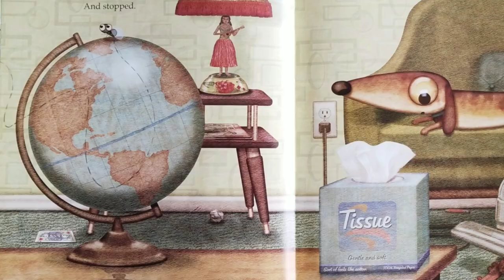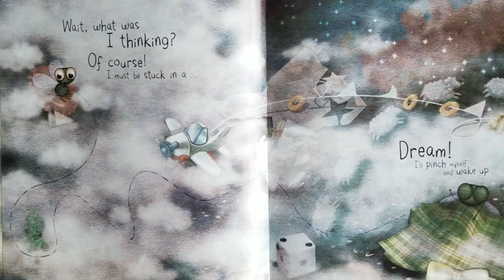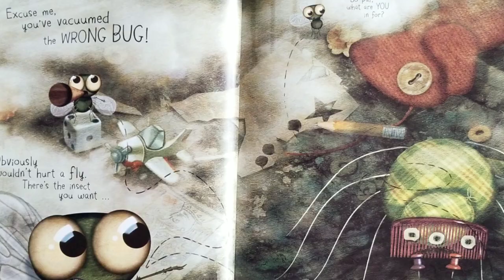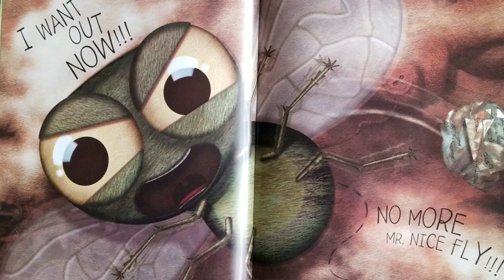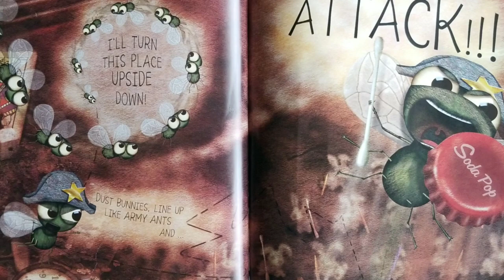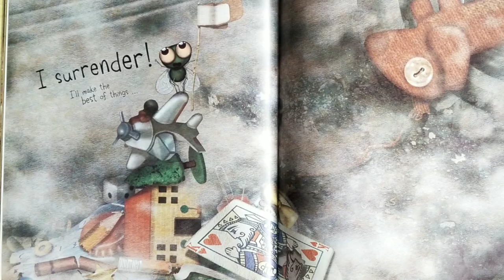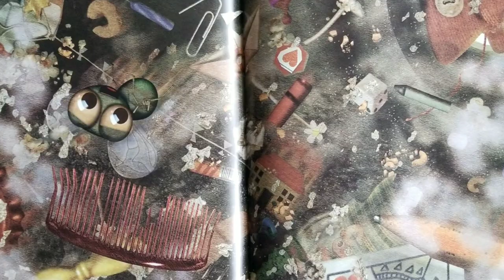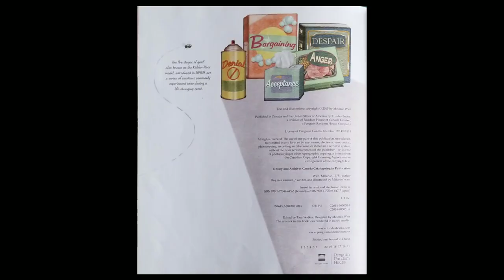Bug In A Vacuum by Melanie Watt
Grieving is not easy. Life happens and sometimes it is hard. Explained in stages using a bug, this book helps kids and adults understand the process of grieving. Melanie did a great job of breaking down the components and showing us how to cope with disaster.

Follow along as the bug's life is all of a sudden changed and all hope seems lost. Just like life, sometimes things happen to us and we may not understand why. How we cope with those situations really makes a huge difference. It's alright to be angry at first, but don't stay angry. Maybe you may even be in denial that the situation even happened to begin with. But do not stay in denial. You need to move on. Accept that it did happen. You can not change the past, but you can change your attitude towards it. And that will determine how you shape your future.

This book is a great book for anyone , including kids, struggling with COVID-19.